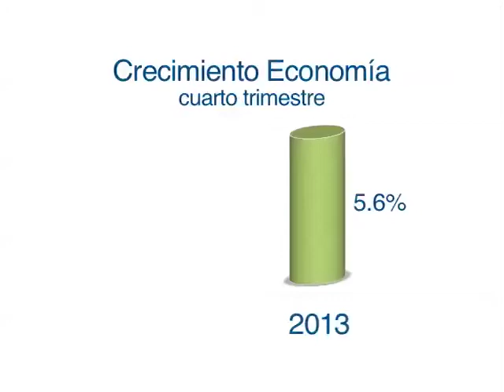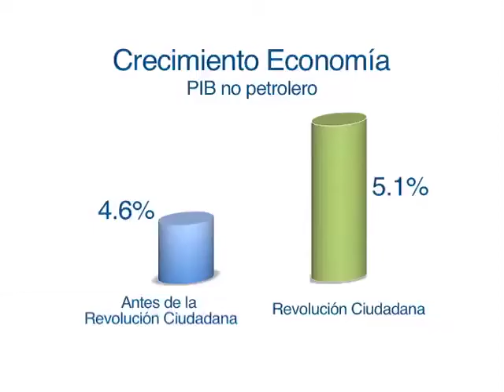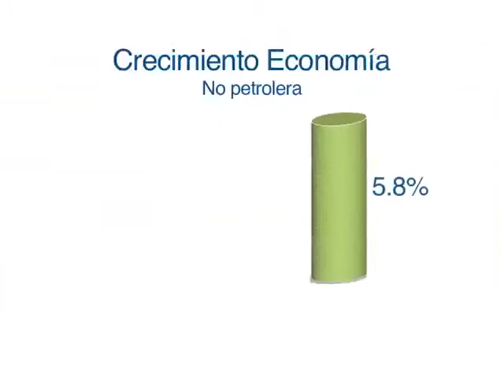EC370: El Milagro Ecuatoriano se refleja en las cifras económicas del país